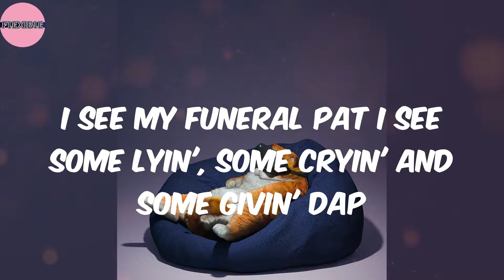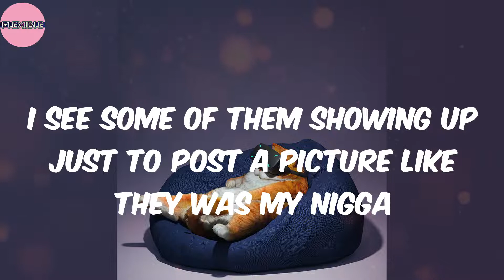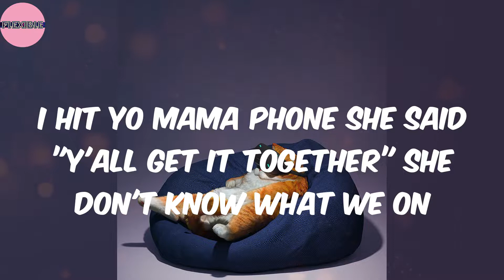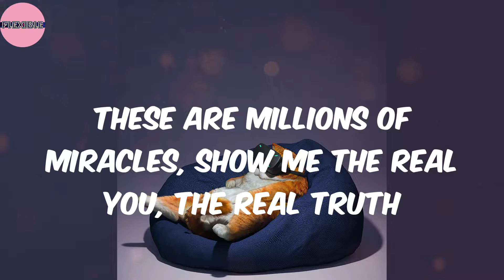Redemption (Lyrics) - Jay Rock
Lyrics:
If you had a second chance in life, what would you do?
Would you put the pills down? Throw out the lean too?
Treat you baby mama right and make way for your kids
Peace with your enemies, keep the water under the bridge
I think about if my motorcycle crash was fatal
Broken bones, internal bleedin', stressed on the table going through surgery
Two machines helpin' me breathe, sorry mama I wanna stay but I gotta leave
I see my funeral pat I see some lyin', some cryin' and some givin' dap
I see false claimers, strangers and foes with their head in their laps
I see more division
I see some of them showing up just to post a picture like they was my nigga
Instagram's a dead man's best friend
Everybody lookin' for likes but wasn't likin' you when
You needed somethin' to hold on dealin' with life stress
Glad them angels came in surgery said, "I'm not done yet"
I know saints, I know sinners, I know bosses
I know pain, I know veins, I know losses
My loyalty's sensitive so please don't cross me
I came to redeem myself, all I need is God's help
These are millions of miracles, show me the real you, the real truth
If I had a second chance in life, this what I'd do
I'd buy you flowers, talk to you for hours, give you truth
I'd listen to you when you're hurt, I should've went to church with you
But my credentials didn't work, I still should've worked with you
I should've left them lil' hoes alone and came home
But I blamed the moments on you, though I was in the wrong
You checked my phone and I checked you 'bout it
We never talked it over, instead we sexed 'bout it
I said, "I'm comin' over," you turned up flexed 'bout it
I hit yo mama phone she said "Y'all get it together" she don't know what we on
My response was whatever I'm ego trippin' hotever
I hate to see you goin' she gave me that dial tone
I should've gave you more trust, more love, no lies, more us
'Cause when my motorcycle crashed and everyone left
It was that angel at surgery sayin' "I ain't done yet"
Real shit